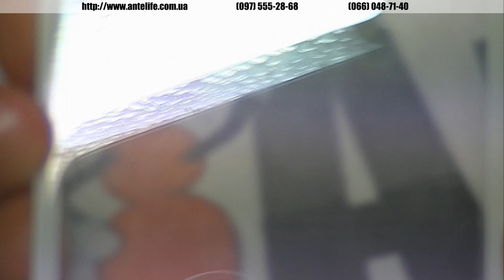Мои размышления по поводу стекол на китайские телефоны. Горила или нет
В данном коротком видео обзоре я поделился с вами своими размышлениями по поводу китайских стекол старого и нового образца. В моем обзоре представлена модель jiayu g2 и тач скрин с разборки от телефона THL W9 Beyond. Результат смотрите сами.